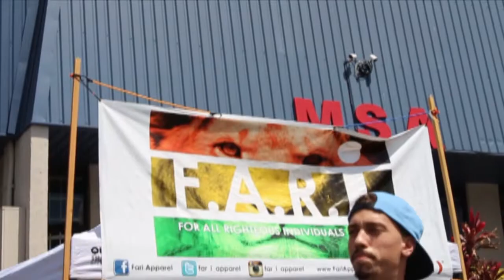Metro Skateboard Academy / F.A.R.i. Contest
I haven't been to a skate contest or competition in years and had to hit this up even though I wasn't able to skate due to an injured ankle. I had a lot of fun being around skateboarding in general as well as the skaters that were there that day. A lot of new faces which is why I have no names of the first video but if you know anyone in here, go ahead and shout them out!

1st Place - Kanaan Dern
2nd Place - Brian Ortiz
3rd Place - Antonio Thornton

Music

"I'm Not Gonna Teach Your Boyfriend How To Dance With You" - Black Kids
"Let The Drummer Kick It" - Citizen Cope

Filmed with a Canon T5i and iPhone 5s via

Filmed and Edited by Jesse Owens